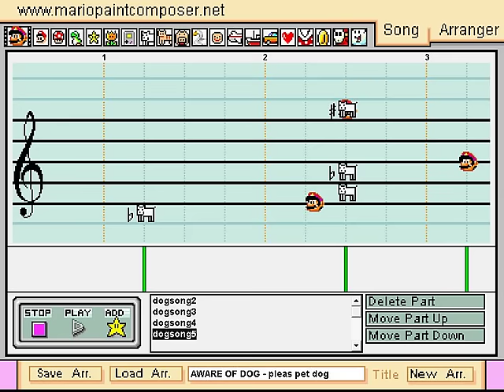Undertale Dogsong - Mario Paint Composer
I eat garbage